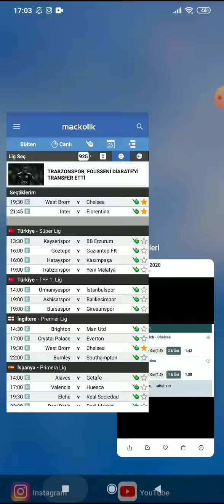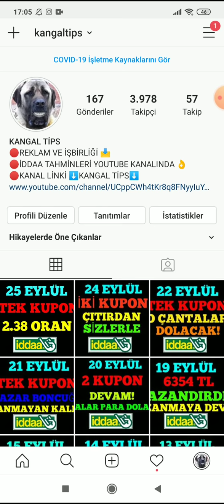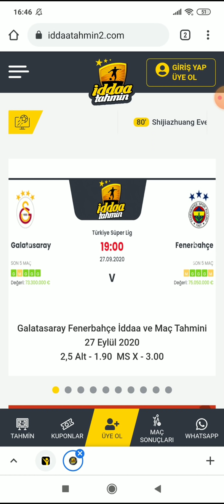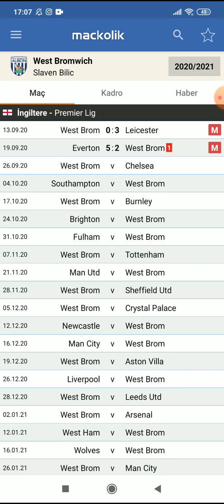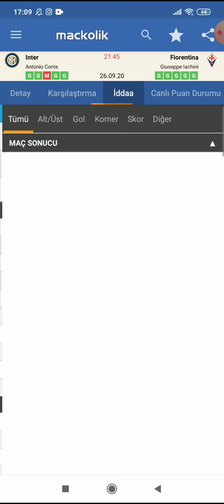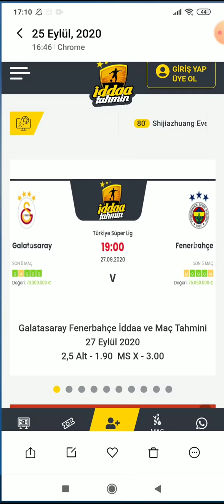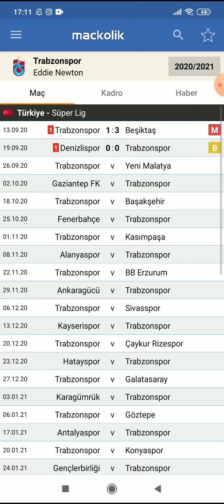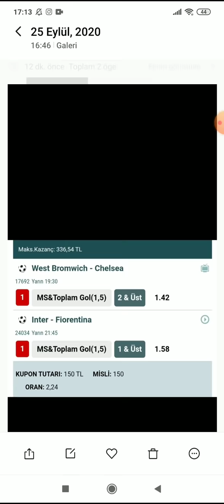HAFTA SONU YANIYOR 🔥 26 EYLÜL 2020 İDDAA TAHMİNLERİ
🔴ÖNERDİĞİNİ TAHMİN SİTESİ